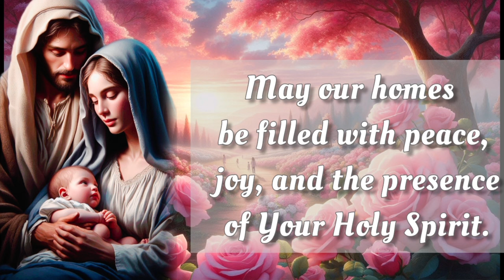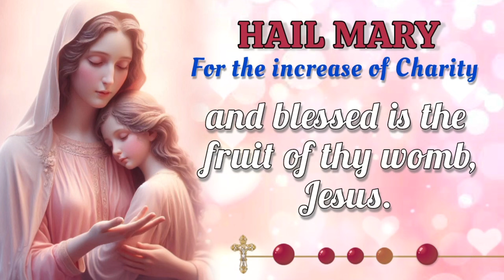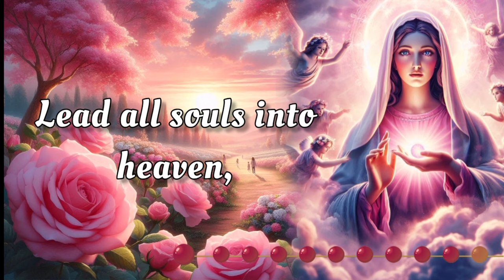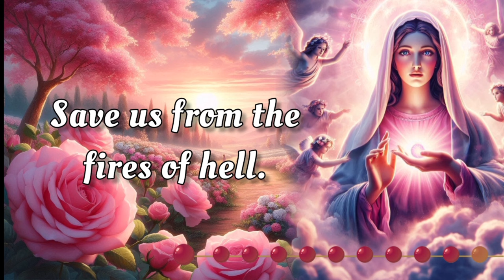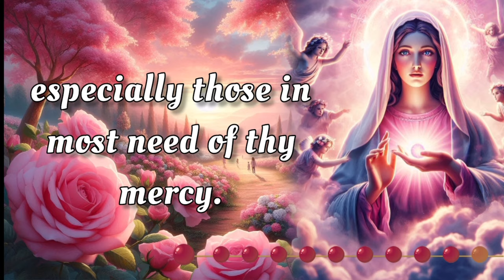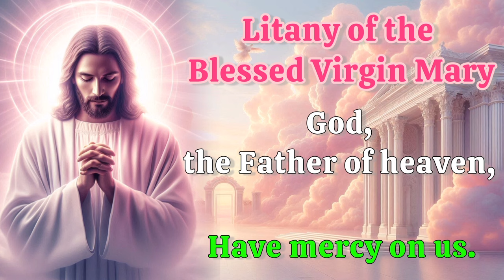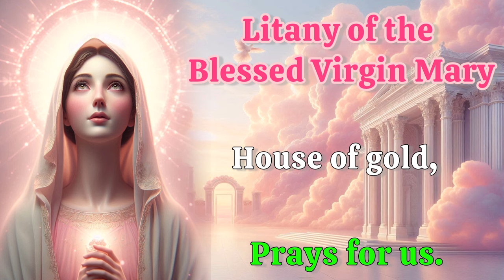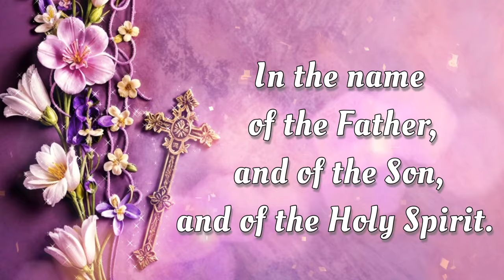HOLY ROSARY with LITANY 🌺 Monday October 7, 2024 🌺 Joyful Mysteries 🌺 Today's Rosary🌹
Today, Monday, October 7, 2024, we meditate on the Joyful Mysteries of the Holy Rosary. Devote this day to heartfelt reflection and embrace the grace of the Virgin Mary's unwavering devotion. Additionally, at the end of the Rosary, we raise our voices in Litanies, seeking the intercession of the Blessed Virgin Mary and the protection of Archangel Michael. 🙏

00:00 - Intro
00:34 - Petition of the day
01:53 - Opening Prayers
04:35 - First Mystery - The Annunciation
10:29 - Second Mystery -The Visitation
15:40 - Third Mystery - The Nativity
20:40 - Fourth Mystery - The Presentation
25:15 - Fifth Mystery - The Finding of Jesus in the Temple
30:55 - Hail Holy Queen & Closing Prayers
32:08 - Litany of the Blessed Virgin Mary
36:07 - Memorare of St. Bernard
36:43 - Prayer to Saint Michael the Archangel
37:13 - Holy Family Prayer
37:40 - Outro